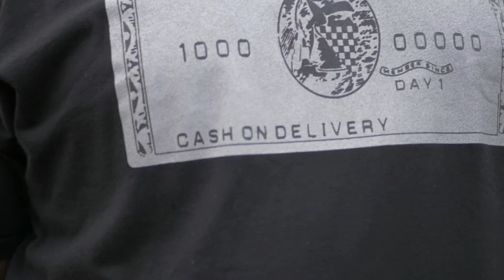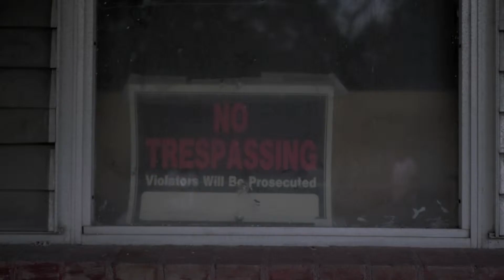King M.A.D.E. - Bank Account Freestyle Official Video